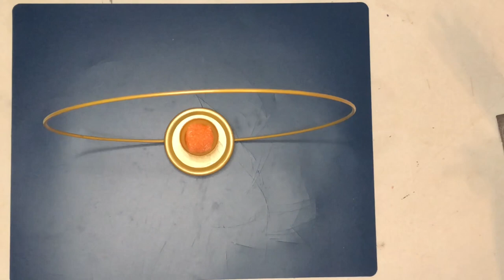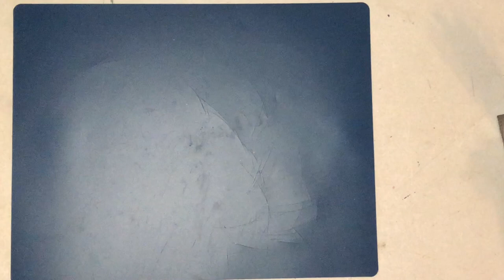Round Wall Candle Holders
Materials Used:

Dollar Tree Items:
Large Brass Wreath Ring
Small Brass Wreath Ring
2 Taper Candles
Leaf Garland
2 Small Wood Blocks
Canning Snap Lids
2 Candle Snuffers
Scrap Piece of Pool Noodle/Styrofoam
Toothpick

WalMart Items:
Spray Paint
Gorilla Glue Hot Glue
Clear Silicone Sealant or E6000
Drill or Electric Screwdriver